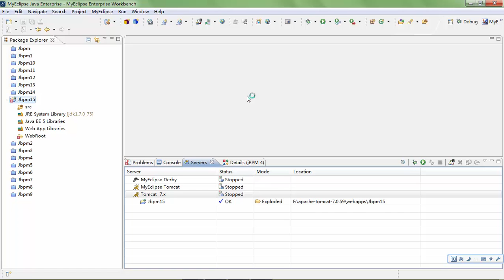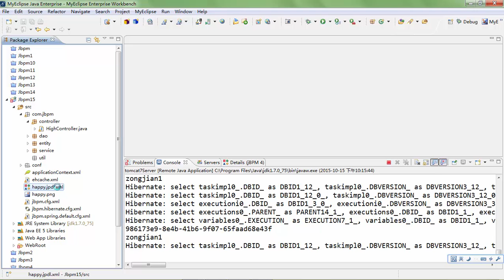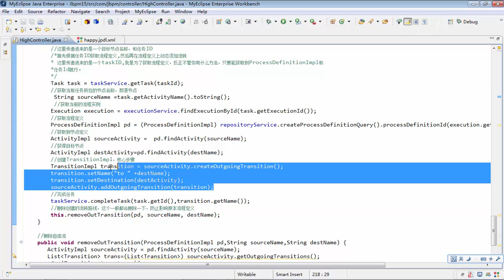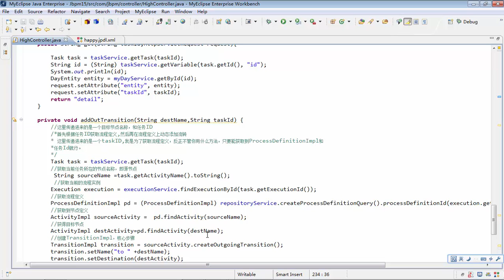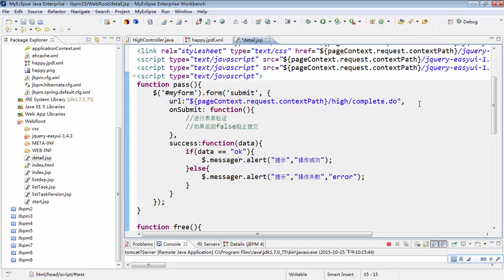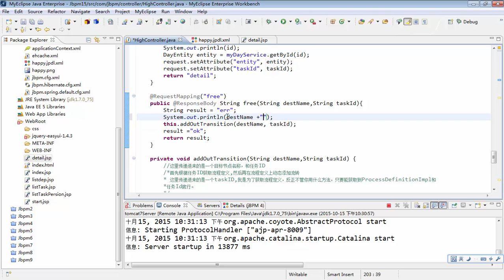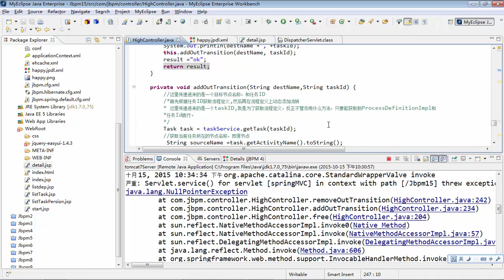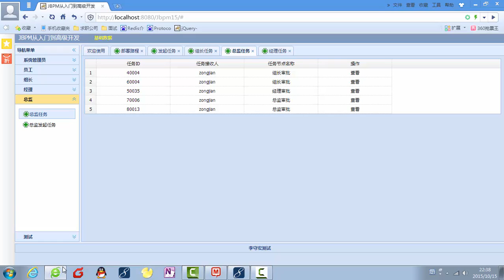JBPM从入门到高级开发30 jbpm高级——基于自由流的越级提交